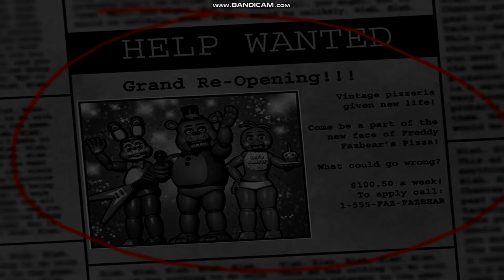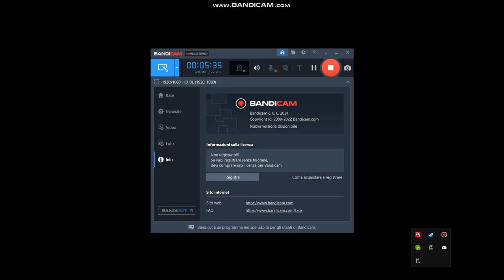Mason Gaming!!! Episode 3 - Fnaf 2 cause it's still a good game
ooooo scary
ok anyways